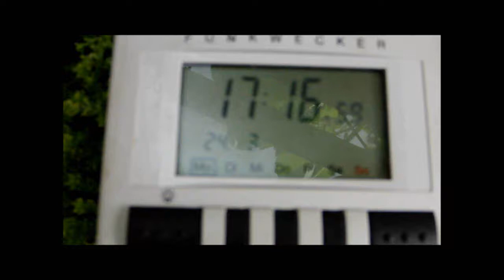24.3.2014 Geoengineering FAIL +12c chem SNOW Sunny Blue Sky KUNSTSCHNEE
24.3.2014 Geoengineering FACEPALM at 12°c sudden chem snow out or shortly Sunny  Blue sky out of a dark local "cloud" after heavy NWO Plane activity. kunstschnee, kein Hagel bei +12c: NWO Blamage wie _NÍE! IT WAS NOT HAIL! ROTFL, whats next?